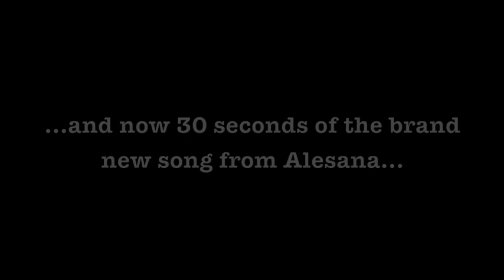Alesana - Studio Update #1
Alesana has finished recording their third full length album, 'The Emptiness'.